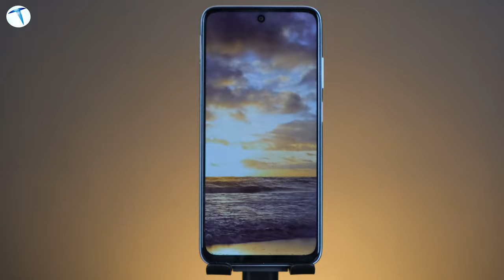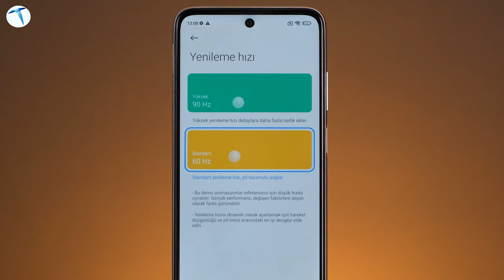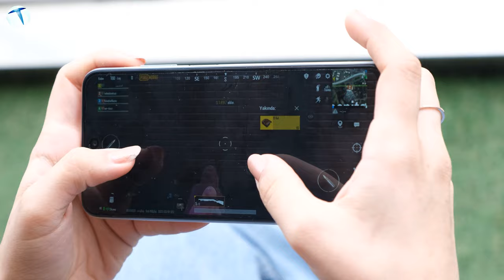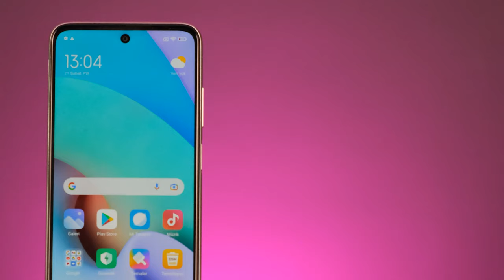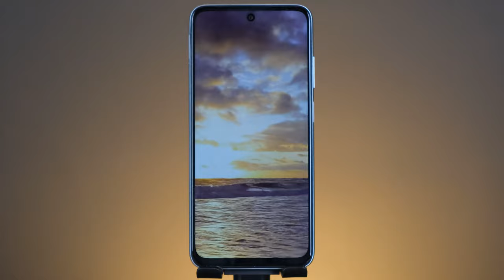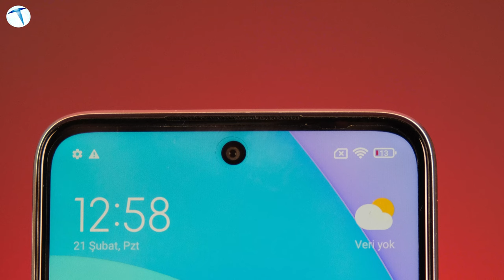4500 TL'yi hak ediyor mu? İşte Türkiye imzalı Redmi 10 2022 inceleme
Xiaomi sevilen modeli Redmi 10’un 2022 versiyonunu satışa sundu. Peki bu model bizlere neler vaat ediyor? İşte konu ile ilgili tüm detaylar.

Akıllı telefon pazarındaki önemli isimlerden biri olan Xiaomi, yan markalarıyla da piyasayı sallamaya devam ediyor. Çinli üreticinin en başarılı yan markalarından biri olan Redmi, Türkiye’de de geniş bir kullanıcı kitlesine sahip.

Redmi’nin satışa sunduğu son model ise Türkiye’de üretilen Redmi 10 2022 oldu. Bizler de ilk fırsatta bu cihazı test ettik. Peki Redmi 10 2022 bizlere ne gibi artılar sunuyor.

Öncelikle telefonun teknik özelliklerden biraz bahsedelim. Redmi 10 2022 gücünü MediaTek tarafından geliştirilen Helio G88 yonga setinden alıyor. Sistemini 4GB RAM ile destekleyen telefonun dahili depolama alanı ise 128GB.

1080 x 2400 piksel çözünürlüğünde 6.5 inçlik LCD ekranla gelen modelin parmak izi okuyucusu ise yan taraftaki power butonunun üzerine yerleştirilmiş.

5000 mAh’lık ortalamanın üzerinde bir bataryadan beslenen telefonda 18W hızlı şarj desteği de bulunuyor.

Arka tarafında 50 MP’lik geniş açılı kameraya, 8MP’lik ultra geniş açı kamerası, 2 MP’lik makro ve 2 MP’lik derinlik kamerası eşlik ediyor. Ön yüzde ise 8MP’lik geniş açılı selfie kamerası yer alıyor.
Dilerseniz telefon hakkındaki tüm detaylara aşağıdaki inceleme videomuzdan göz atabilirsiniz.

Yonga Seti: Helio G88
RAM: 4GB
Dahili Depolama: 128GB
Ekran:  1080 x 2400 px 6.5 inç
Batarya: 5000 mAh
Kamera: 50 MP + 8MP + 2MP + 2MP / 8MP